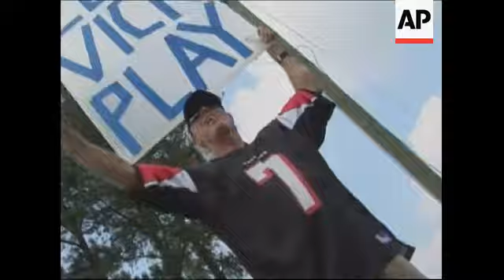The Atlanta Falcons begin trainingcamp in Flowery Branch today without embattled quarterback Michael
(26 Jul 2007) HEADLINE:   Falcons Open Training Camp Without Vick
CAPTION:  Michael Vick may not have been at the opening of Falcons training camp, but he had a huge impact on the team and the fans. AP Correspondent Jason Bronis was in Georgia, where the Falcons got their first taste of life without their star QB.  (July 26)

 [Notes:ANCHOR VOICE]

Falcons open training camp without Vick.

Suggested caption: Michael Vick may not have been at the opening of Falcons training camp, but he had a huge impact on the team and the fans. AP Correspondent Jason Bronis was in Flowery Branch, Georgia, where the Falcons got their first taste of life without their star QB.  (July 26)